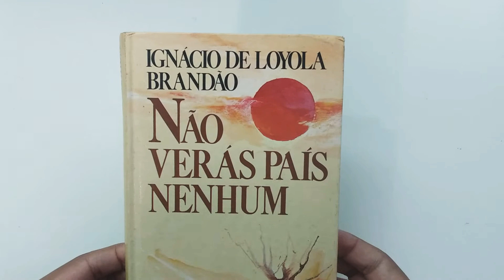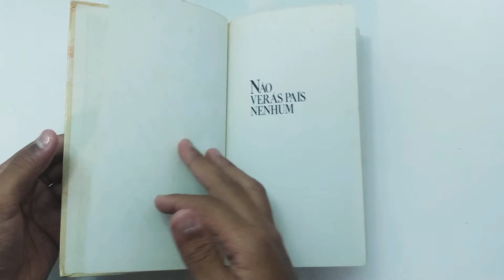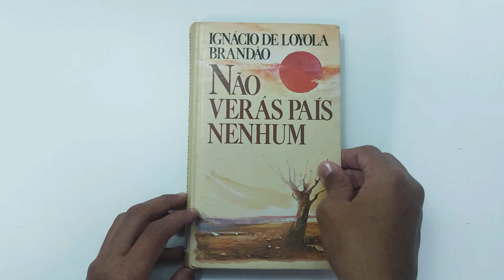Não Verás País Nenhum, Ignácio de Layola Brandão–livro-Pi312